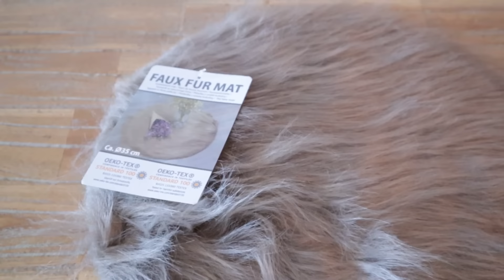Mesa posta elegante - sugestão para o Revellion - Bélgica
❗️PARA VOCÊ ABRIR SUA LOJA NO ETSY E GUANHAR 40 ANÚNCIOS GRÁTIS.